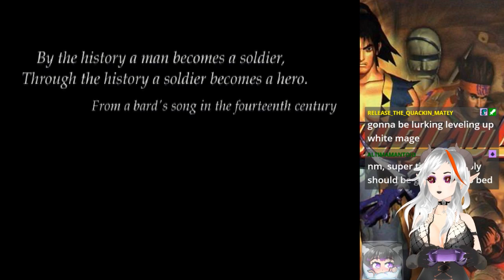Soul Blade - Edge Master Mode - Part 1